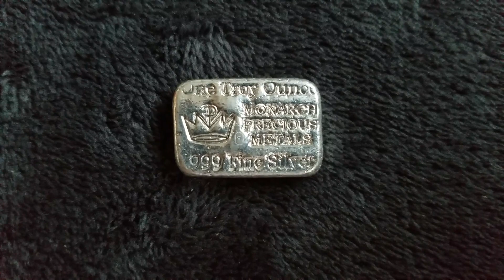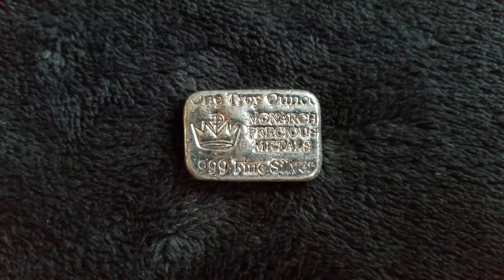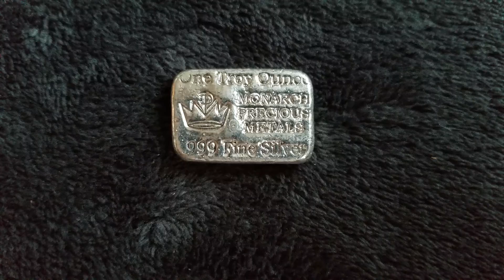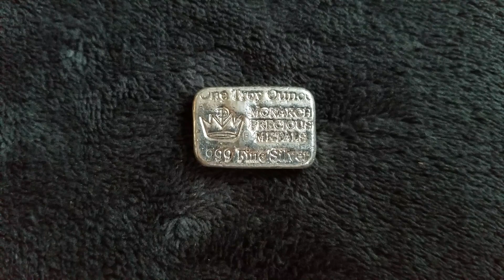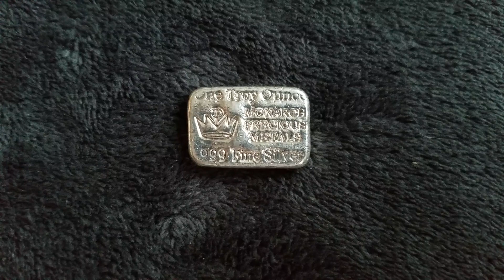The Morning Update! for: 6/19/20☕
Markets, Metals, & Special Thanks to the Stacking Community❤